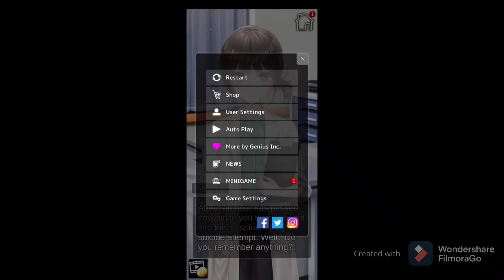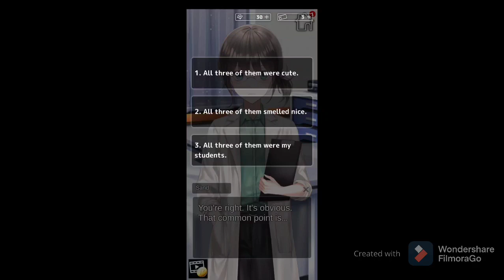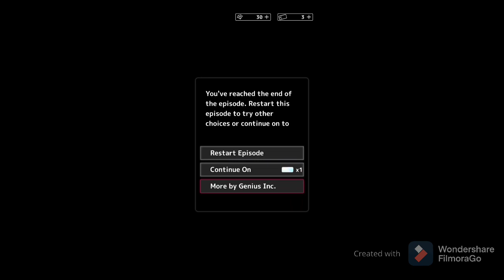WHO ARE YOU PEOPLE?! | Time Only Knows (1)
My Channel